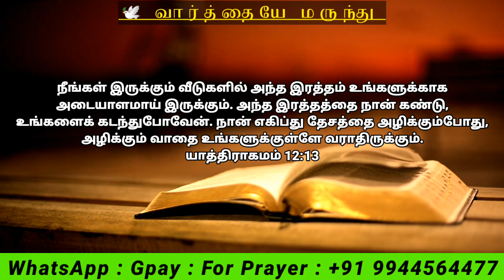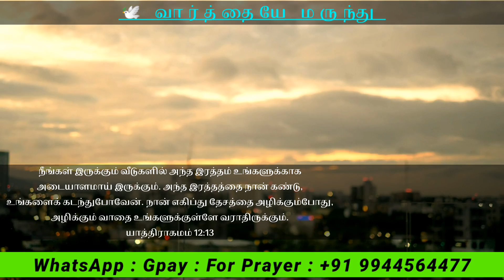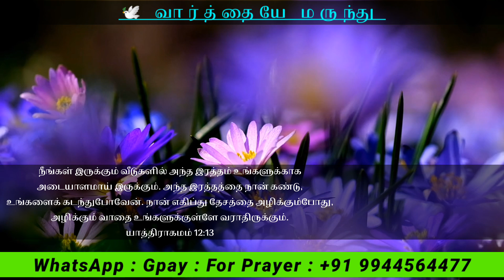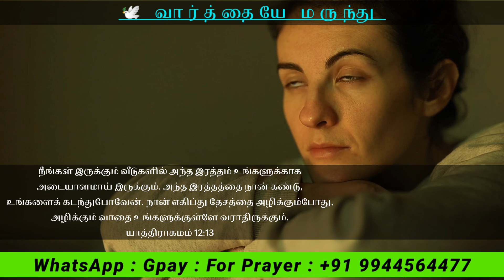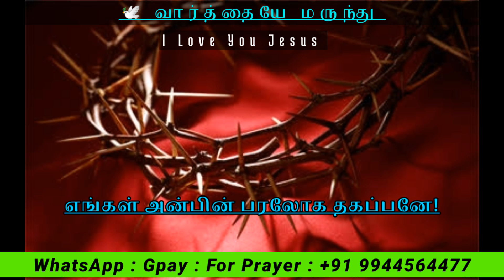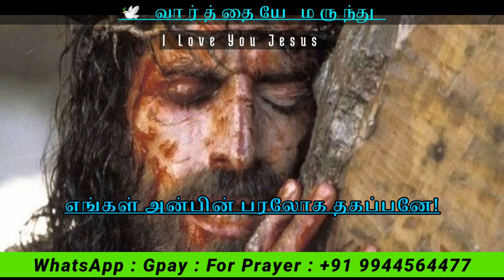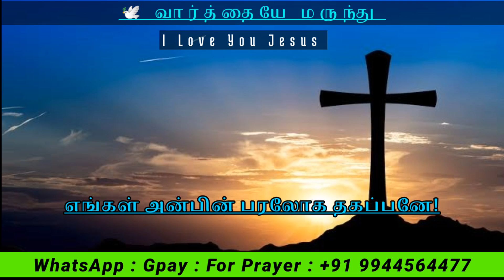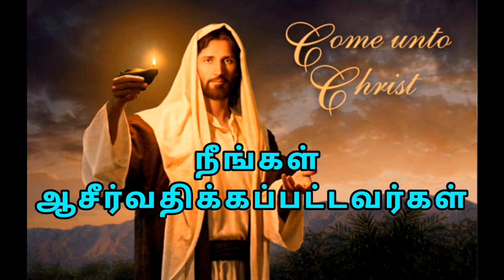யாத்திராகம் 12:13 | அதிகாலை ஜெபத்தின் வல்லமை | A Blessed Morning Prayer | 📖 bible verse in Tamil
Support this Ministry & Offering:

CANARA BANK
MADURAI - 625014
TAMIL NADU
IFSC CODE : CNRB0003054
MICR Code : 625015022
Branch Code : 003054

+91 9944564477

EVANGELIST MICHAEL
PEACE OF HEAVEN MINISTRY
MADURAI